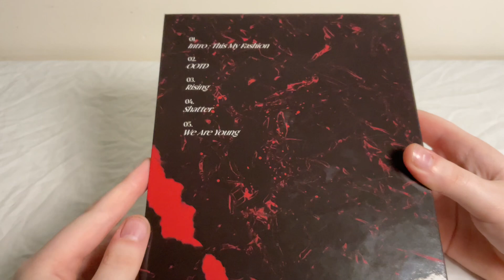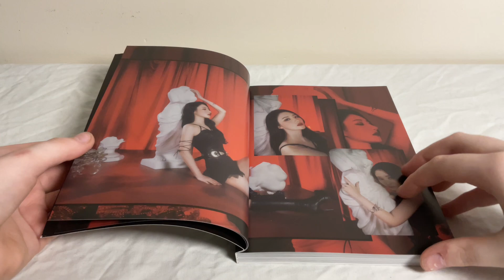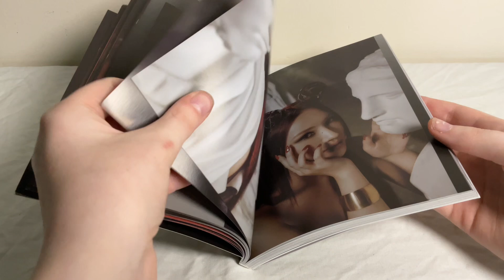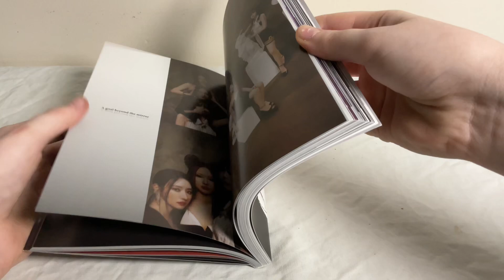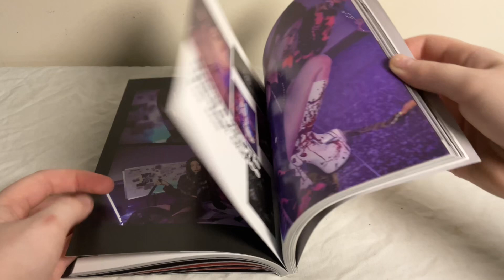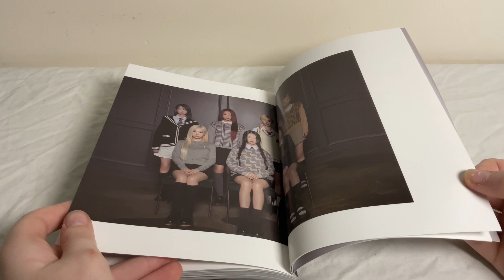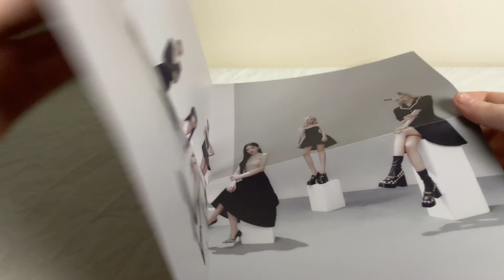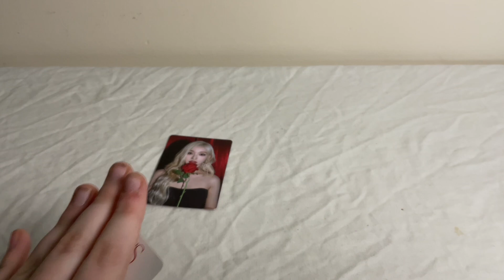Dreamcatcher – VillainS (LIMITED EDITION / C ver.)